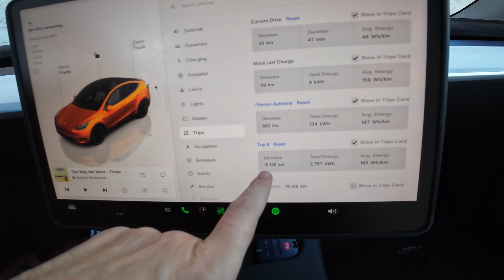15K Km review of my Tesla Model Y Performance!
I just passed 15K km with my Tesla Model Y Performance and I wanted to share my thoughts. I has only one issue fixed by the Tesla service and everything else is fine. I changed the HEPA filters and added them to the cabin too. I am very satisfy!

00:00:00 Intro
00:01:02 tesla service
00:03:21 Accessories
00:03:42 Leather Cleaner
00:04:12 Tires
00:06:10 HEPA Filters

Cabin Accessories
Frunk Accessories
Trunk Accessories
External Accessories
Tools Accessories
BTC: 1K1BMnmjhbCvL4EtwReqiN6edwKvvo4yto
ETH: 0x454A388DB957680bab67a3E8BeBb719b6A957385